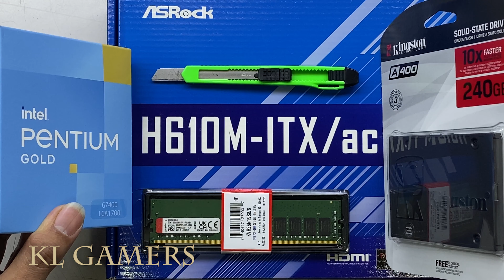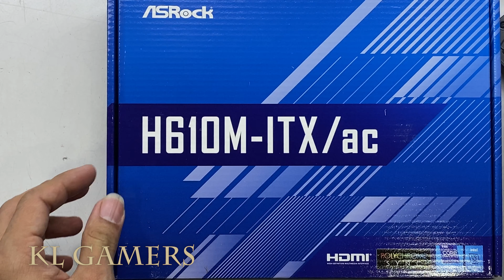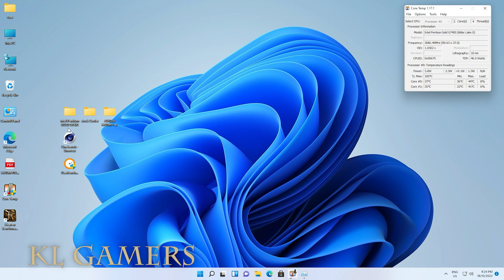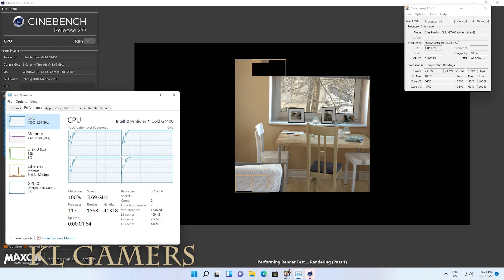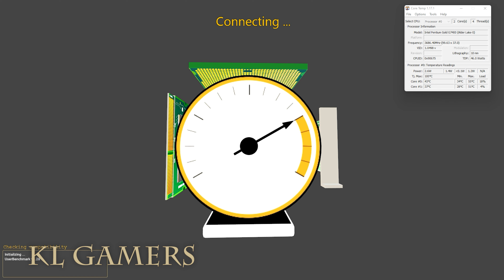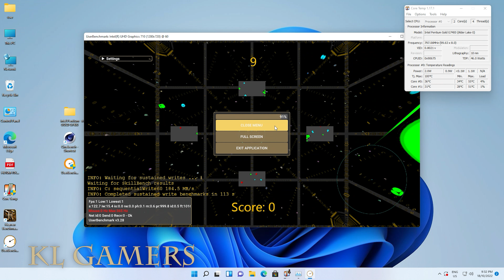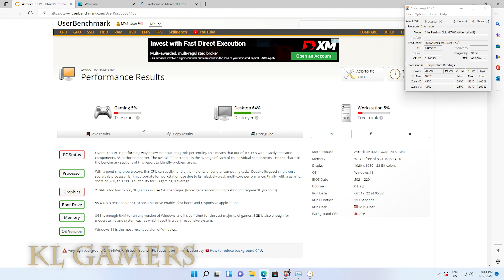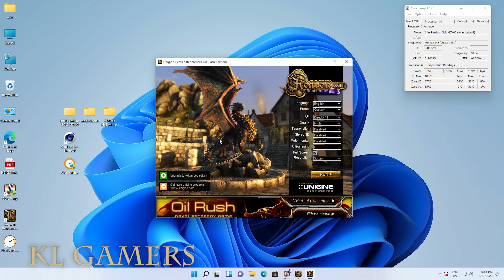intel Pentium GOLD G7400 ASRock H610M-ITX ac Kingston A400 12th Gen PC Build Benchmark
Processor = Intel Pentium Gold G7400 Dual-core 3.70 GHz (OCT)
(Amazon link) =

Motherboard = Asrock H610M-ITX/ac Intel LGA1700 ITX (OCT)
(Amazon link) =

RAM = KINGSTON VALUE RAM 8GB DIMM 3200 MHz DDR4 DESKTOP PC Memory (OCT)
(Amazon link) =

SSD = Kingston A400 2.5" SATA SSD For Desktop & Laptop (OCT)
(Amazon link) =

Casing = AVF ACCS560 USB 3.0 ATX Casing with 500W Power Supply (OCT)
(Amazon link) =

OPTIONAL:

Graphics Card = GTX 1650 Super Twin Fan 4GB GDDR6 (OCT)

Graphics Card = GTX1660 Super 6GB (OCT)

Graphics Card = GeForce RTX 3050 8GB GDDR6 (128 bits) (OCT)

Graphics Card = Sapphire Pulse AMD Radeon RX 6800 PCIe 4.0 16GB GDDR6 (OCT)

Graphics card = RTX 3060 Ti 8 GB GDDR6 (OCT)

ASUS ROG Strix NVIDIA GeForce RTX 3060 Ti V2 OC Edition Gaming Graphics Card (OCT)

SAPPHIRE NITRO+ RX 6600 XT GAMING OC 8GB GDDR6 (OCT)

Sapphire RX 6500 XT PULSE GAMING OC 4GB GDDR6 (OCT)

Graphics Card = NVDIA GeForce RTX 2060 6GB GDDR6 (OCT)

Graphics Card = ASUS TUF Gaming GeForce RTX 3070 8GB GDDR6 (OCT)